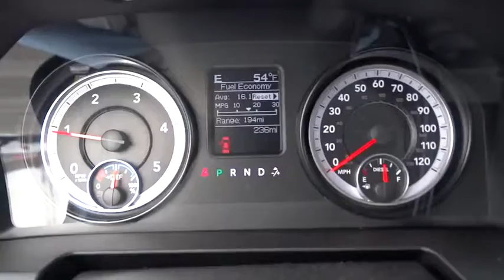2015 Ram 2500 Lewisburg WV, Beckley WV, Covington VA, Lexington VA, Charleston WV DT75129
2015 Ram 2500